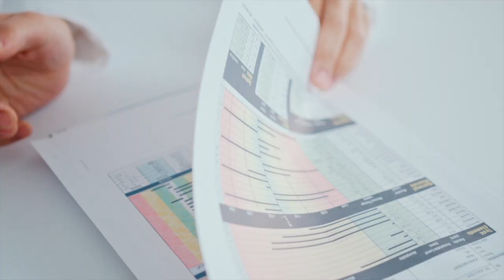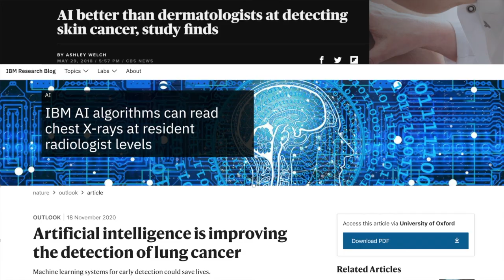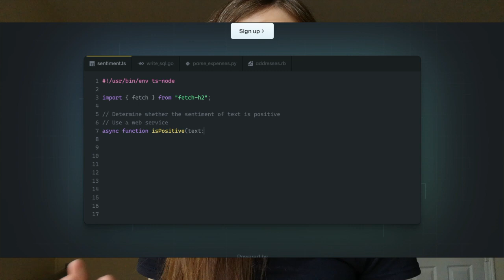Will Artificial Intelligence Take Away Your Job❓ Professions That Will Be Replaced by AI❗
Have you ever wondered if Artificial Intelligence can do your job? In this video I unveil three professions that is difficult to believe, but it is true that they can be replaced by Artificial Intelligence... And Artificial Intelligence can do this job better than humans🤓